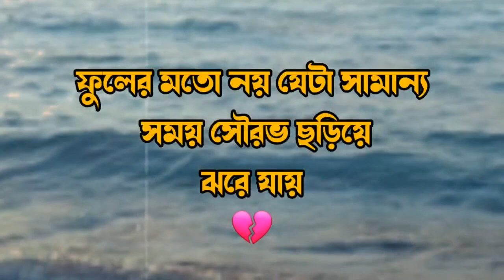বাস্তব এই ছোট্ট গল্পটা শুনলে 😞 মুগ্ধ হয়ে যাবেন 🥀|| motivational story || Rj Apon